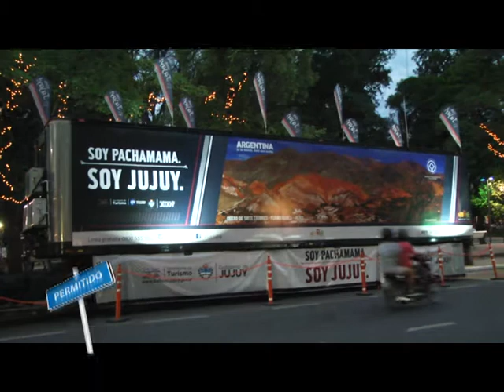Permitido Estacionar TV - El "Nuevo Instituto de Diseño" visitó el Móvil de la provincia de JUJUY